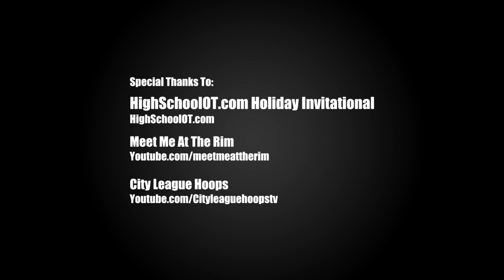Seventh Woods Goes OFF For 42 Points!!! 7 Three's In The 4th Quarter! (7-8 FG)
Here is 15 year old Seventh Woods from Hammond High School going off against Trinity Christian School for 42 points. Seventh, Dennis Smith Jr, and Kwe'shaun Parker battled it out in the fourth quarter at the High School OT Invitational in Raleigh at Broughton High. More highlights from this game coming soon!